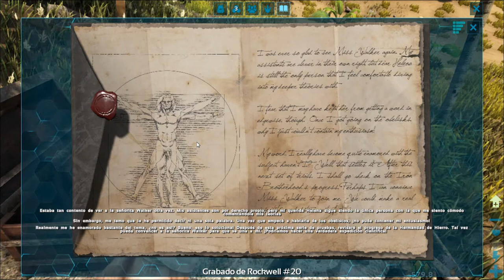UNA SERIE DE CATASTROFICAS...|#9| ARK SURVIVAL EVOLVED